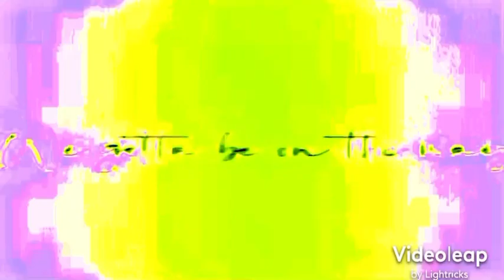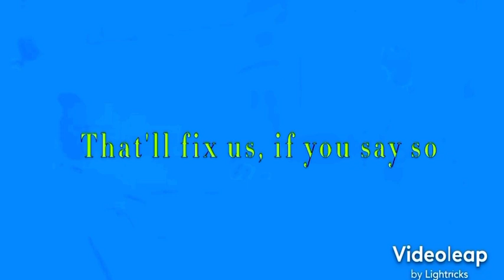A M V 🩸💊💀🌑🤯🐍🎴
Song : DEREK POPE - NO DISGUISES . Edited using Videoleap I don’t own the lyrics or rights to this song . 🩸

Amv : T R A S H Amvs anime series pychodelic remix edition. 🌑

I don’t take any credit or own the original rights to this Amv I did this for artistic expression only if their is any problems or questions feel free to comment below or email me at 😈